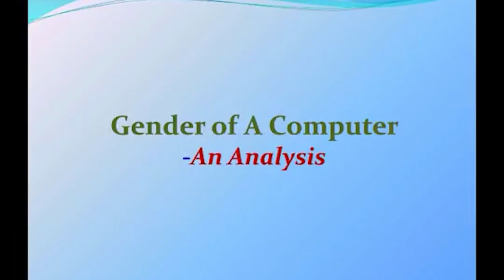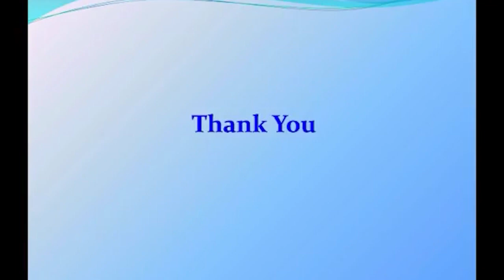FUNNY! What Gender is computer?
Learn the basics of computers in this video presentation.
Hardware and software are demonstrated.   Easy to understand.

RECOMMENDED READING:
Computer for Beginner's: Learn Computer as a Beginner and Master the Various Computer Software and Hardware Problems

Computers for Seniors: Email, Internet, Photos, and More in 14 Easy Lessons

ACCESSIBILITY
Display settlings
Keyboard functions
Magnifier
Mouse settings
Narrator
Keyboard

Email programs
Email attachments
How to handle spam
Phishing schemes
Safe email practices
Web-based email

HARDWARE
Displays
Solid State and Physical Hard Drives
Keyboards
Memory
Mice

INTERNET
Web Browsers:
Google Chrome
Mozilla Firefox
Vivaldi
Connection types:
Cable modem
Dial-up
Safe surfing
Search engines
Settings

SECURITY
Anti-spyware software
Anti-virus software
Hardware Firewalls
Online banking
Online shopping
Software Firewalls
Windows Update

SOFTWARE
Financial